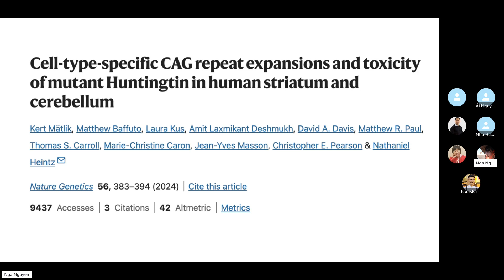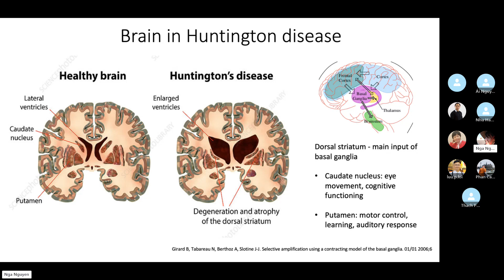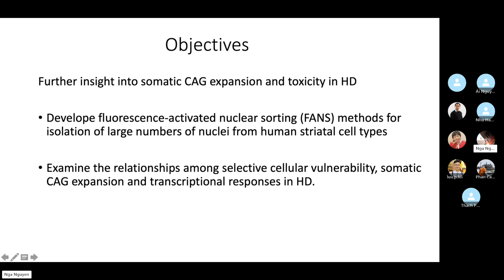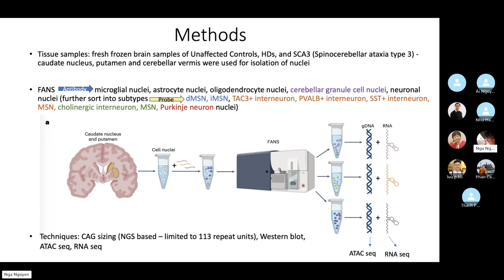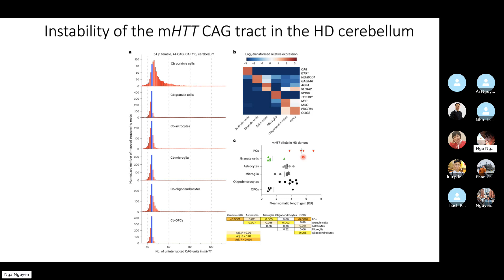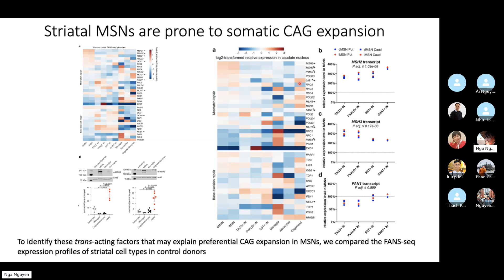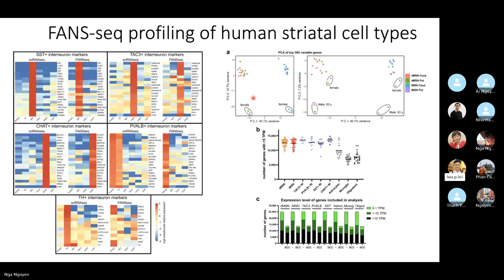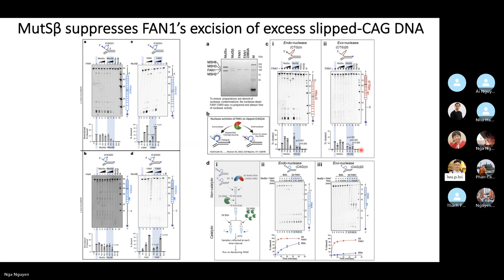JCS 14. CAG repeat expansions and Huntington disease